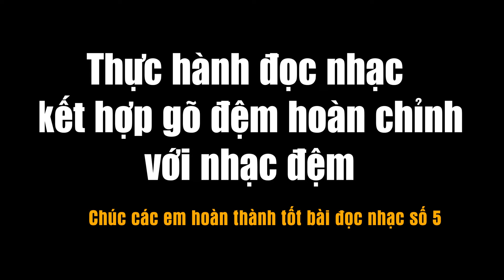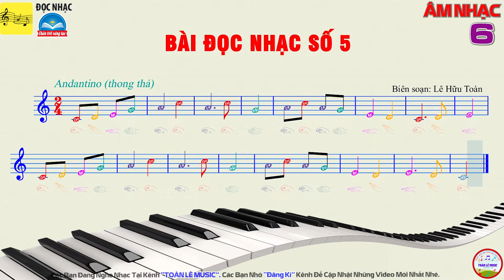Bài đọc nhạc số 5 - lớp 6 | SGK Chân trời sáng tạo | Âm nhạc 6 | Toàn Lê Music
Các bài tập đọc nhạc trong chương trình âm nhạc THCS
Lớp 6:
1. Bài đọc nhạc số 1 lớp 6 | SGK Chân trời sáng tạo| TĐN so 1 lop 6:
2 Bài đọc nhạc số 2 lớp 6 | SGK Chân trời sáng tạo| TĐN so 2 lop 6:
3. Bài đọc nhạc số 3 lớp 6 | SGK Chân trời sáng tạo| TĐN so 3 lop 6:
4. Bài đọc nhạc số 4 lớp 6 | SGK Chân trời sáng tạo| TĐN so 4 lop 6:
5. Bài đọc nhạc số 5 lớp 6 | SGK Chân trời sáng tạo| TĐN so 5 lop 6:

Lớp 7:
1. Tập đọc nhạc số 1 lớp 7 | TDN Số 1 Lớp 7 | Ca ngợi Tổ quốc
3. Tập đọc nhạc số 3 lớp 7 || TDN SO 3 LOP 7 || Đất nước tươi đẹp sao
4. Tập đọc nhạc số 4 lớp 7 || TDN SO 4 LOP 7 || Mùa xuân về
5. Tập đọc nhạc số 5 lớp 7 || TDN SO 4 LOP 7 || Em là bông hồng nhỏ

© Bản quyền thuộc về Toàn Lê Music
© Copyright by Toàn Lê Music ‣ Do not Re-Up.
Cảm ơn và hẹn gặp lại các bạn trong các video được lên sóng hàng tuần!